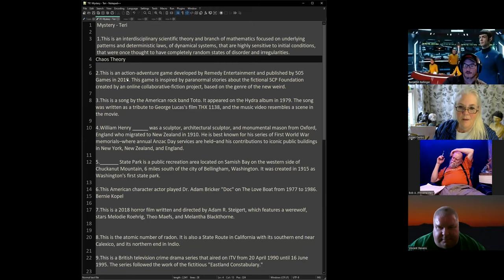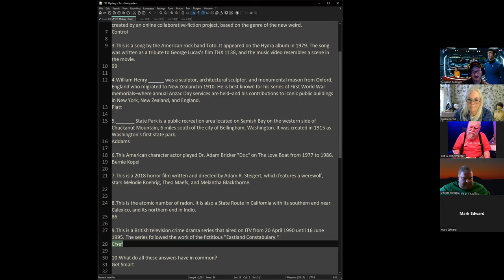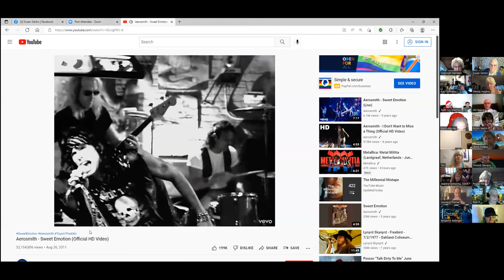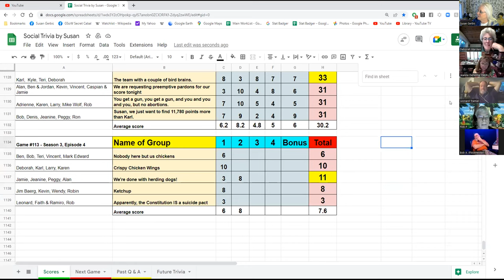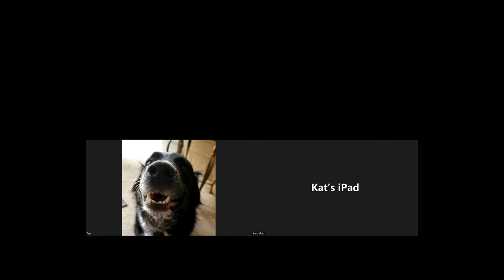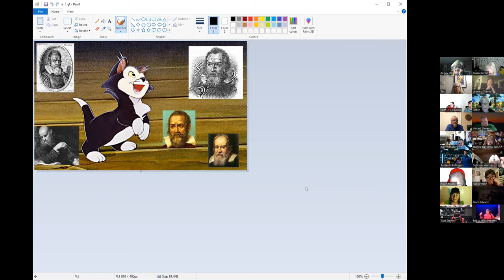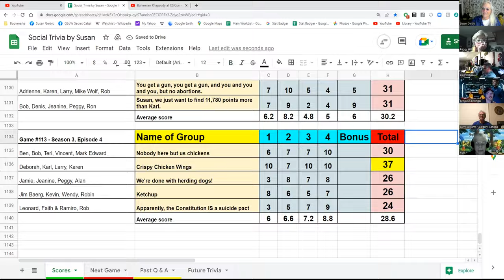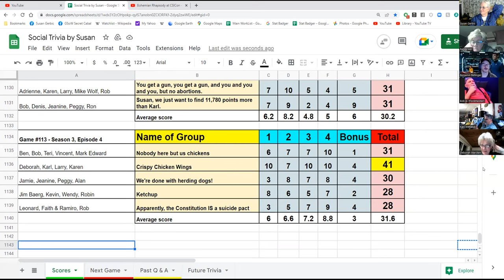Social Trivia by Susan - June 30, 2022 - Game #113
Terri Mystery Category
Deborah Sayings
Peggy Dogs in Fiction
Kevin What is the theme?
Rob Springfields